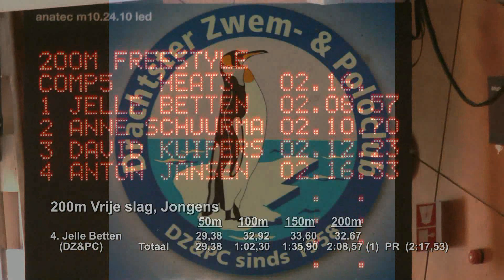Finale Competitie HK, Amsterdam: Jelle Betten (DZ&PC) - 200 vrij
Jelle Betten (DZ&PC) op de 200m Vrije slag tijdens de Finale Competitie HK te Amsterdam op 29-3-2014.